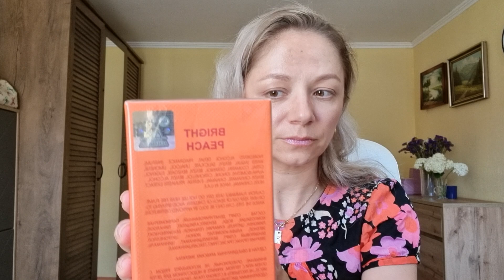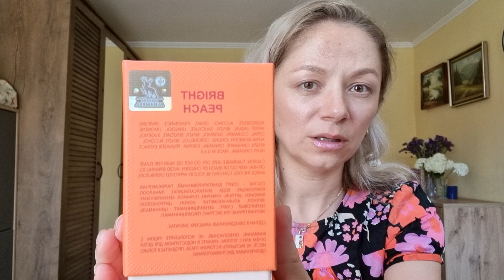Розпаковка з сайту Malva 🌸 Alhambra Bright Peach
🌸 Інстаграм  @lasautsa
🍀 Код на знижку iherb AYX6848